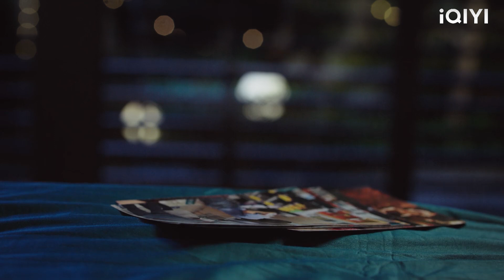Foto pornografi suaminya menipu dihantar ke rumah, isteri sepenuhnya menyerah kepadanya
TDC